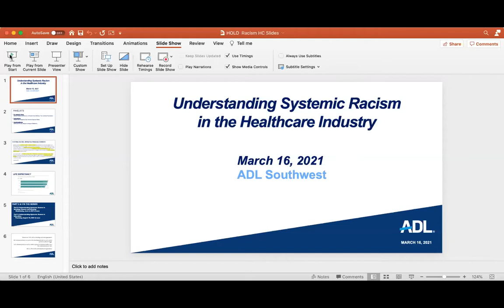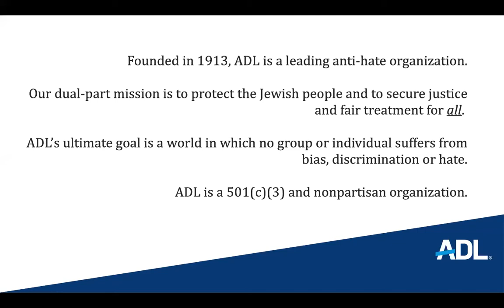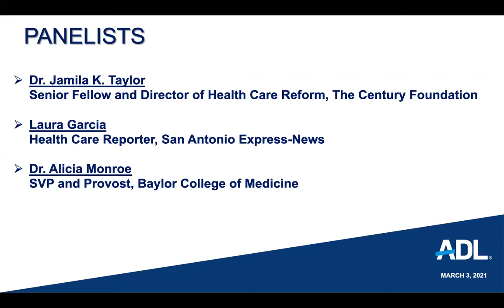Understanding Systemic Racism in the Healthcare Industry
Racial equity and justice cannot be achieved until systemic racism, which permeates our nation’s systems and institutions, is overturned.

Panel discussion which includes:
- Dr. Jamila K. Taylor, a senior fellow and the director of health care reform The Century Foundation
- Laura Garcia, Health Care Reporter, San Antonio Express-News
- Dr. Alicia Monroe, SVP and Provost, Baylor College of Medicine